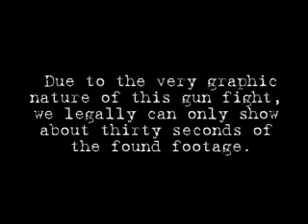Real Gun Fight Footage(banned in 20 different countries)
This is very real and very scary gunfight footage.